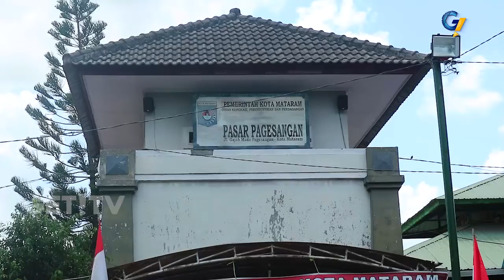PULIHKAN PEREKONOMIAN, PEMKOT MATARAM AKAN GELAR PASAR MURAH